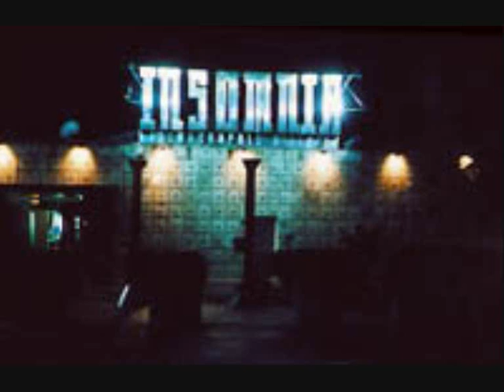Disco Storia Franchino E' Controllo